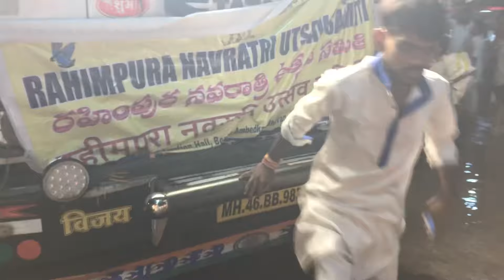RAHIMPURA NAVRATRI UTSAV SAMITI MATA JI VISARJAN JULUS 2022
BHAGYANAGAR TELANGANA
RUDRAVTAR DHOL TASHA FROM AMRAVATI MAHARASHTRA